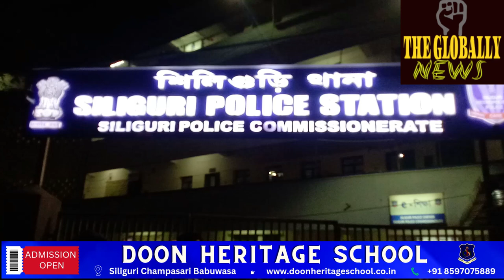सिलीगुड़ी थाना घेराओ बीजेपी BJP के द्वारा TMC और पुलिस प्रशासन के खिलाफ